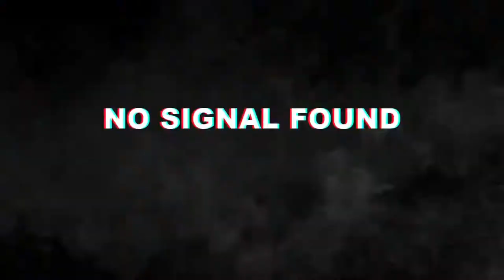TAEGO IS NEW MAP ON PUBG